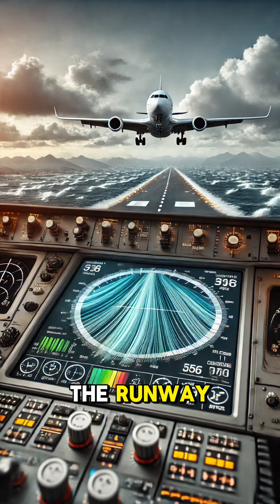How Do Airplanes Land Safely in Crosswinds? Explained!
Landing an airplane during strong crosswinds is one of the most challenging tasks for pilots. 🌬✈️ This video dives into the fascinating techniques, like the crab method and side-slip, that ensure safe landings even in tricky weather conditions.

📌 What You’ll Learn:

What are crosswinds?

How do pilots use the crab and side-slip methods?

The role of advanced cockpit technology in crosswind landings.

Whether you're an aviation enthusiast or just curious about how flights remain safe, this video is for you!

Join the conversation in the comments and let us know what topic you’d like us to explore next!